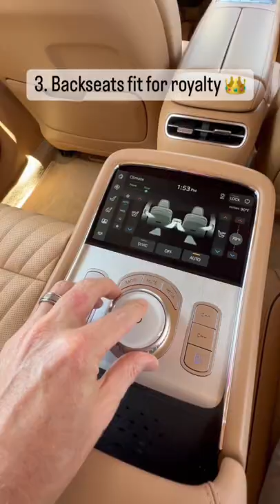This is why the 2023 Genesis G90 is worth its $100,000 price tag 💸